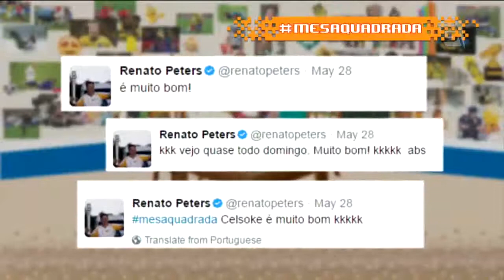A Fogazza do Prass e os Gols de Cobertura do Palmeiras | Mesa Quadrada (04/06/17)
No MesaQuadrada Gui Camarda recebeu o Chef Franciulli e o repórter Alexandre Silvestre para comandar com ele

- A Fogazza do Prass
- Os micos do Silvestre, repórter raiz
- Os gols de cobertura do Palmeiras x São Paulo
- Romero magoado com Silvestre
- Zidane humilha no treino do Real
- Os gols perdidos
- Giro de notícias: Falha do goleiro do Figueirense que vai embora de táxi e Luxa melhor técnico
- Celsôke